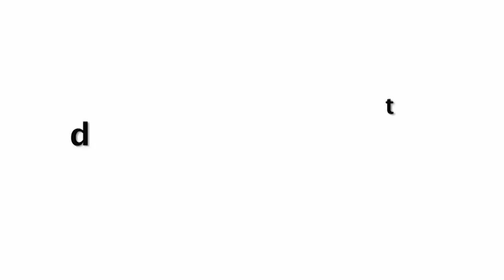TV Actress Deepika Singh Holi Celebration with Hubby & Son At Home